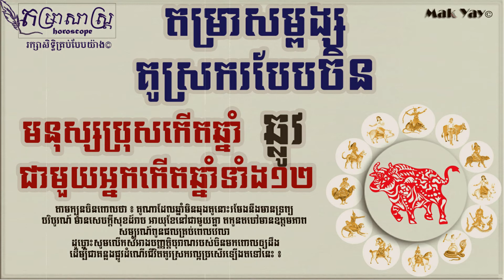សម្ពង្សគូស្រករបែបចិន មនុស្សប្រុសកើតឆ្នាំឆ្លូវ ជាមួយអ្នកកើតឆ្នាំទាំង១២ | Horoscope 2020 Chines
ចង់ដឹងពីជោគជតារាសីរបស់លោកអ្នកនៅទីនេះ ក្បួនហោរាសាស្រ្តនេះដកស្រងពីសៀវភៅសង្ក្រាន្ត ដែលគណនា រៀបរៀងដោយ ឯឩ អ៊ឹម បុរិន្ទ គណៈកម្មការស្រាវជ្រាវវិជ្ជាហោរាសាស្រ្ត និងប្រពៃណីទំនៀមទំលាប់ខ្មែរ ៕
Welcome to Mak Yay Official . Channels talk about Horoscope !!! Thanks.
-រក្សាសិទ្ធិគ្រប់បែបយ៉ាង